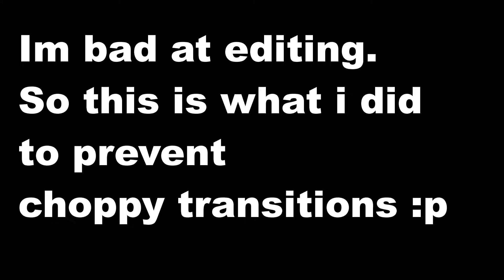Whispering Hills(ep2) Desperate Respite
Original Footage length- 1:05:43